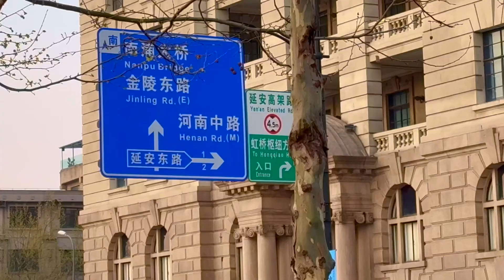上海外灘的清晨，一樣的外灘，早晚卻有著截然不同的風情，夜晚熱鬧的外灘是全世界遊客的，只有清晨的外灘才是屬於上海人的。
夜晚的外灘，燈光璀璨，遊人如織，夜晚的外灘，是屬於全世界遊客的，而清晨的外灘，寧靜而美麗，是屬於上海人自己的健身娛樂場合，一樣的外灘，在早晨與晚上帶給人們截然不同的兩種風景。